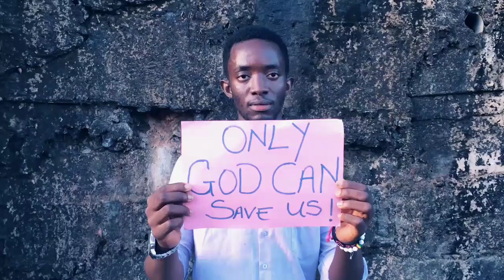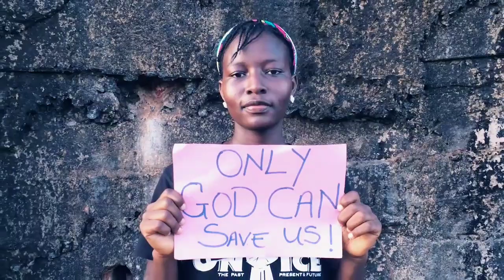Only God - AF1Awolowo (Official Video)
A song done in response to the Covid 19 pandemic. The song encourages mankind to cast hope in God as he has the who world in his hands.
Follow AF1 in media